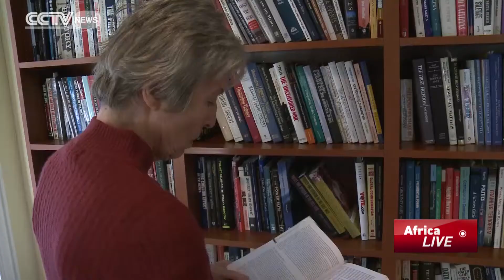Suspect in US Embassy Bombings Starts Trial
The trial of the remaining suspect for the 1998 bombings of the US embassies in Tanzania and Kenya has started in New York. 224 people died and thousands were injured in the simultaneous double bomb attack